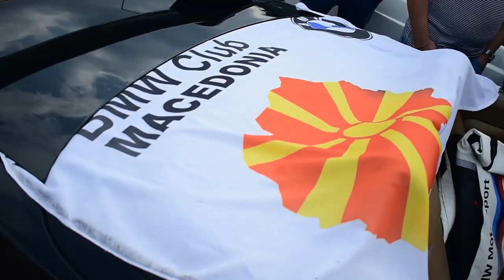BMW Club Macedonia ( bmw e30 - e36 • drift - burnout )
BMW Club Macedonia
8ми Официјален собир
BMW
BMW e30
BMW e36
BMW drift
BMW donuts
BMW burnout
Bmw drifting